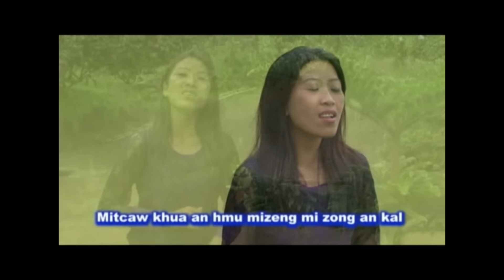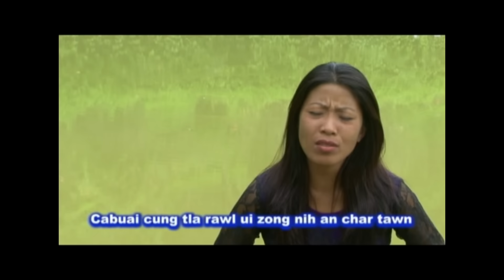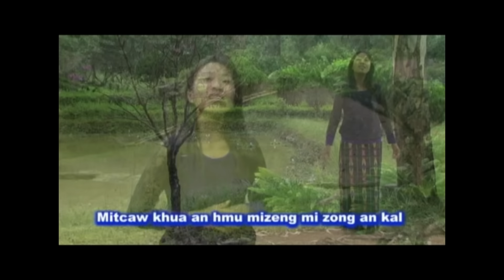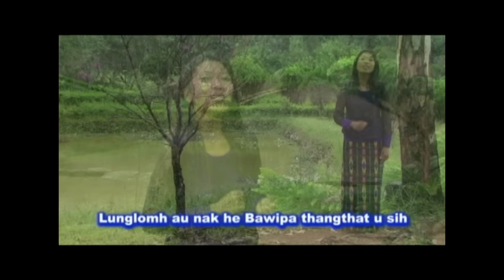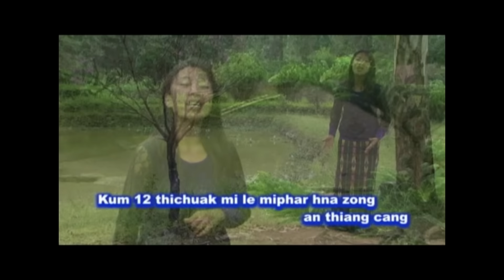mi kip ca nunnak le damnak ( Zion Par )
Pathian hla thar 2015
         hla phuah - Rev.DR.Lian Mang